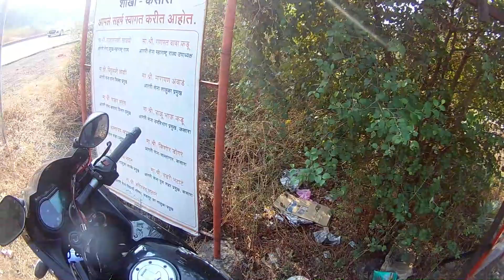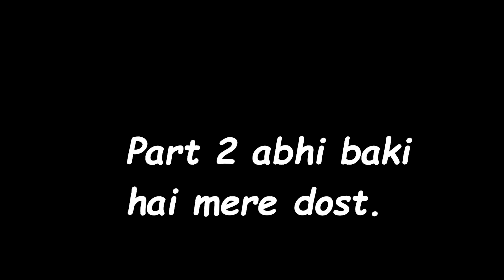Mumbai to shirdi Road trip with squad Part 1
in this video I've shown you road trip with squad from Mumbai to shirdi.